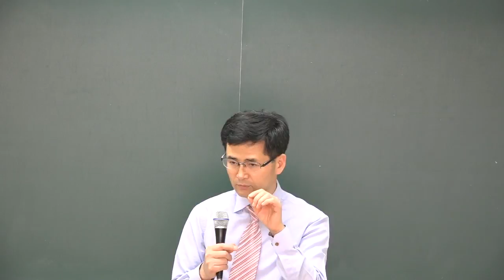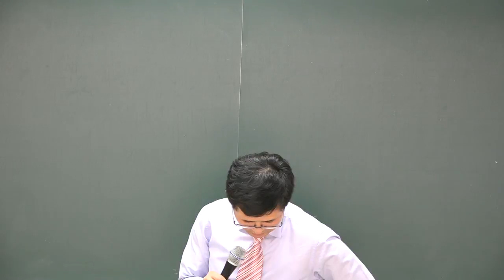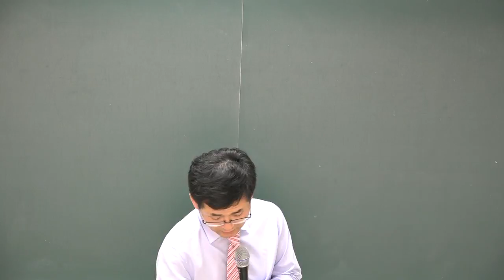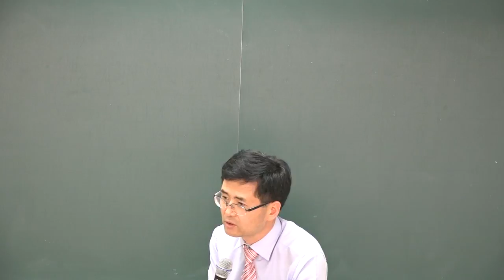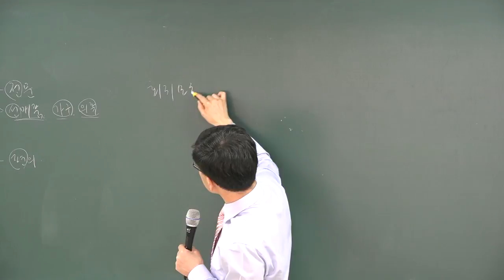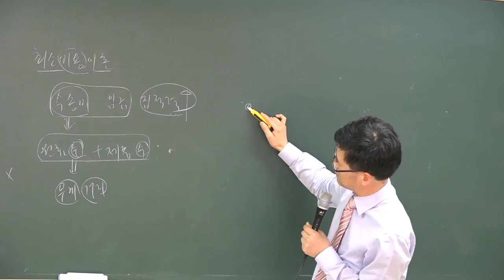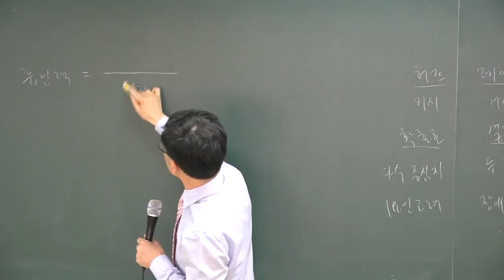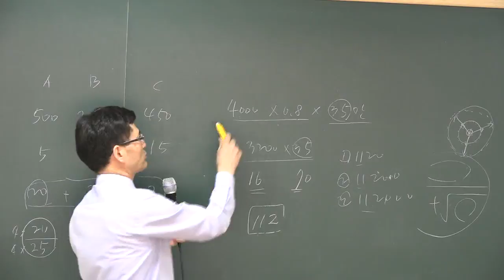[공전무] 2018 공인중개사 부동산학개론 기출특강 4-12